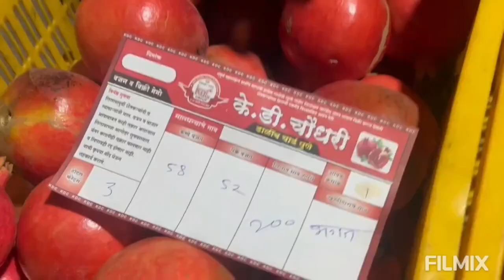K D Choudhari Dalimb Yard Auction - दिनांक १५/०१/२०२३ वार रविवार रोजीचा डाळिंब मालाचा लिलाव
आज दिनांक १५/०१/२०२३ वार रविवार रोजीचा डाळिंब मालाचा खुला लिलाव
लिलावाची वेळ सकाळी 6:45